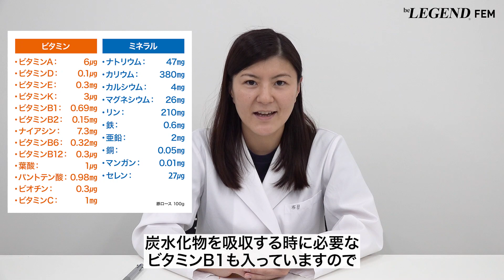【管理栄養士推薦】お勧めの たんぱく質源 BEST5 | 管理栄養士が解説【ビーレジェンド FEM】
たんぱく質は「三大栄養素」と呼ばれるほど、人にとっては欠かすことができない栄養素です
今回は「管理栄養士がお勧めする たんぱく質源 BEST5」を紹介します
「おいしいから続く、続くから成果が出る」
美しく健やかな毎日を届ける 「OIC SERIES」
00:00 オープニング
00:20 お勧めのたんぱく質源 ①
01:13 お勧めのたんぱく質源 ②
01:57 お勧めのたんぱく質源 ③
02:28 お勧めのたんぱく質源 ④
03:19 お勧めのたんぱく質源 ⑤